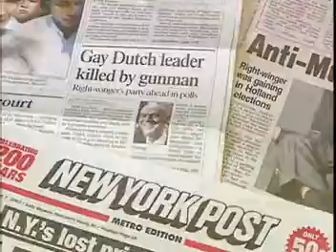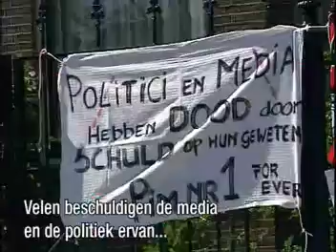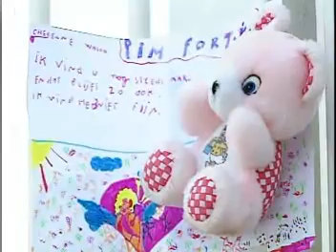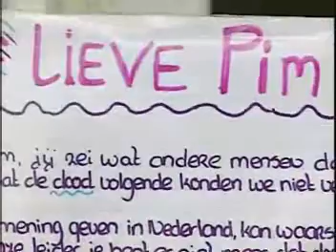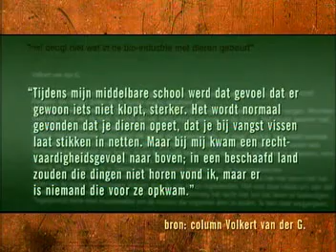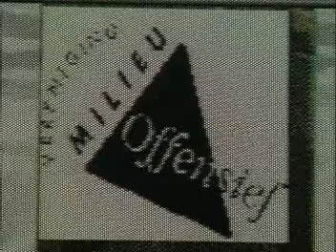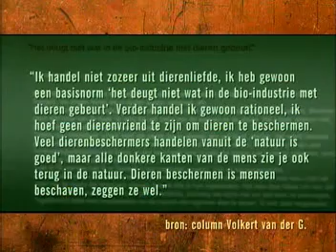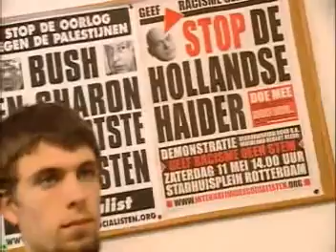Pim Fortuyn - 2002-05-07 - Wat te doen tegen Pim Fortuyn ?